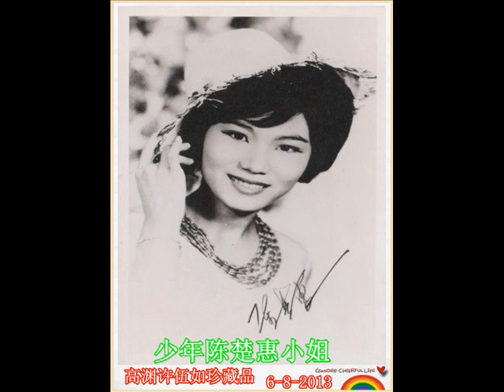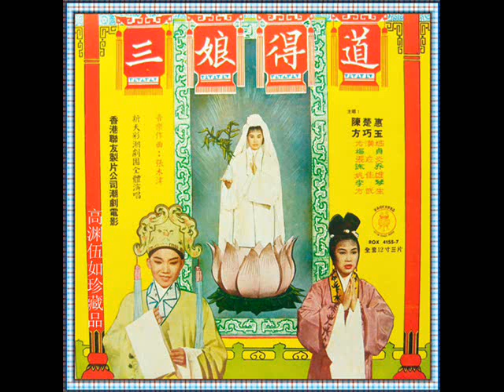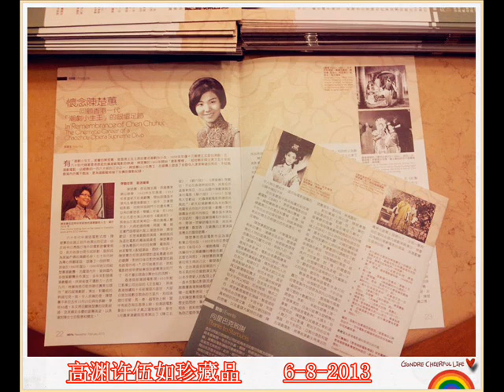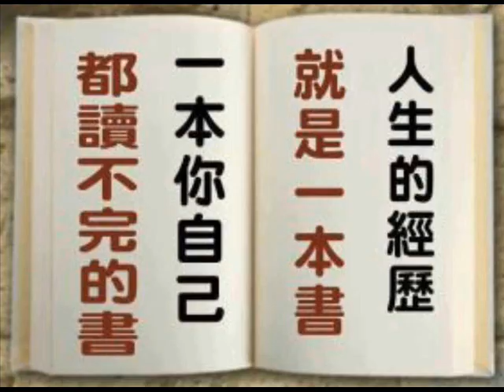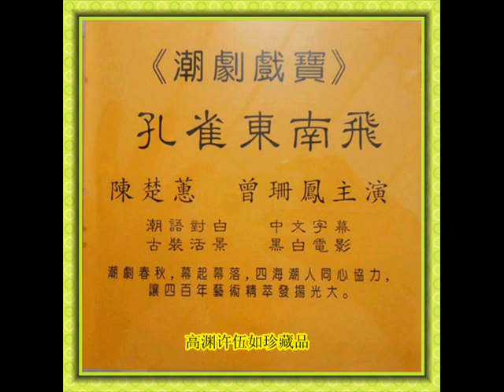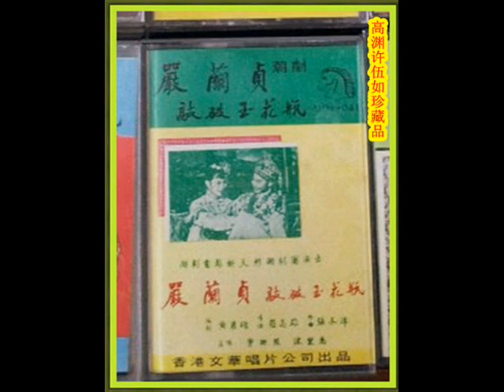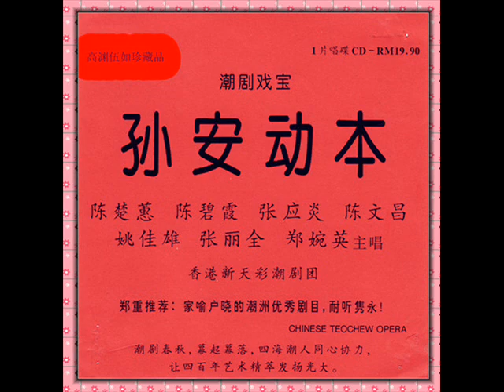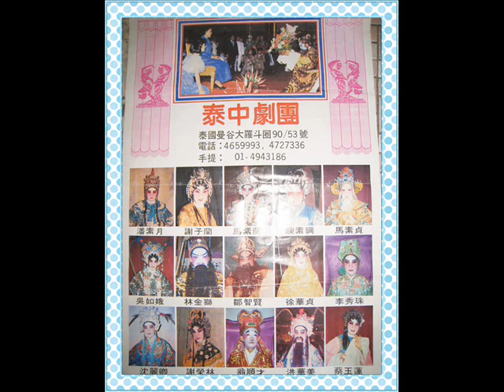碧玉簪=2 泰国泰中潮剧团